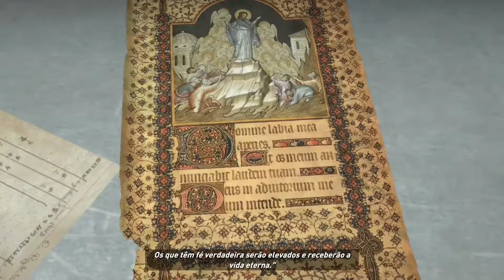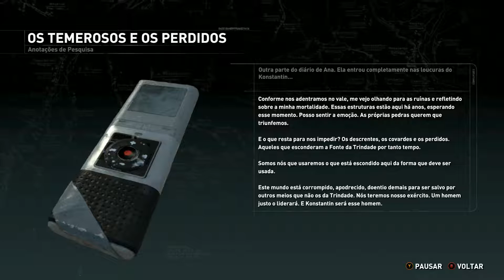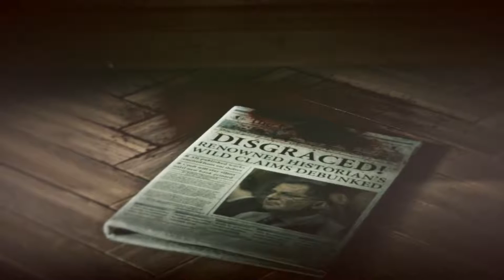Rise Of The Tomb Raider Capítulo 7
Continuação da série Rise Of The Tomb Raider- O Detonado, capítulo seguido de muita adrenalina com a fuga de Lara com o prisioneiro Jacob da Prisão e o inicio de uma aliança que pode impedir o avanço da Trindade.

Não deixe de dar um Gostei no vídeo e se escreverem no canal.

Responda no comentário, que game você quer assistir o Boniel detonando?

Muito obrigado!!!